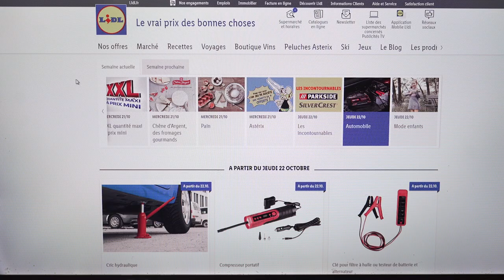ParkSider III la revanche à la boulonneuse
Apres 2 tentative d'acheter cette boulonneuse chez Lidl, que tout le monde s’arrache à l’entrée du magazin.
je retente une 3eme fois